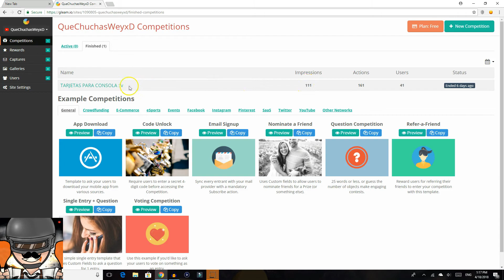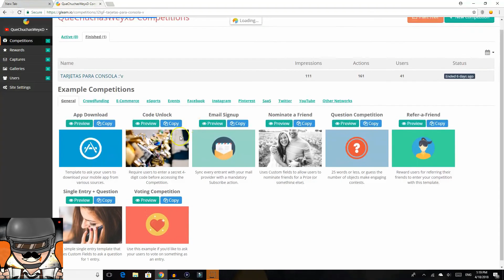RESULTADO DEL SORTEO :)